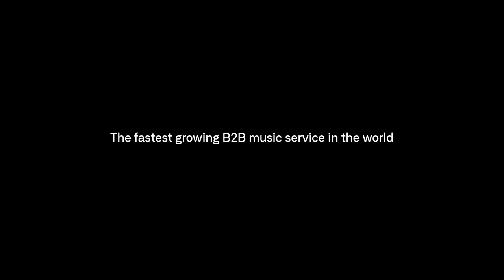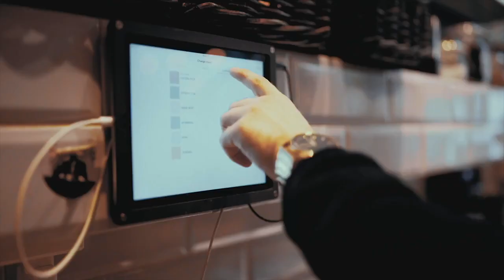Nicole Junkermann presents Soundtrack Your Brand - an NJF Capital investment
Nicole Junkermann of NJF Capital presents Soundtrack Your Brand, a music tech company who have built the best, most creative, and without comparison most fun product for background music.

They invest heavily in research and development and have reformed the licensing landscape by introducing direct deals with publishers and labels and pioneering a per-stream-based compensation model - to make sure artists and composers get paid accurately.